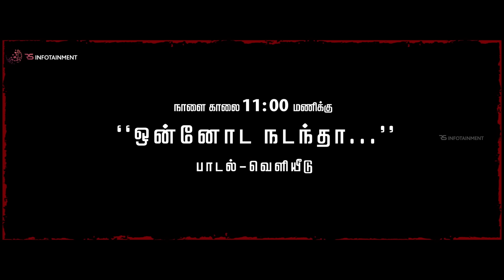Viduthalai Part 1 First Single Promo 2 | Vetrimaaran | Ilaiyaraaja | Soori | Vijay Sethupathi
Viduthalai is an upcoming Tamil-language crime thriller film written and directed by Vetrimaaran. Produced by Elred Kumar under the banners of RS Infotainment. The film stars Soori, Vijay Sethupathi and Gautham Vasudev Menon. This film was presented by RS Infotainment.